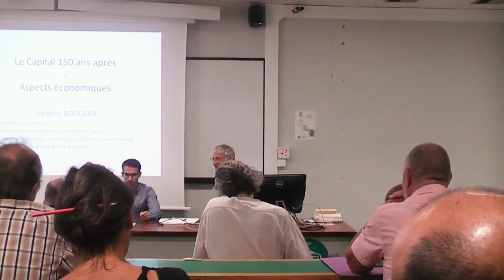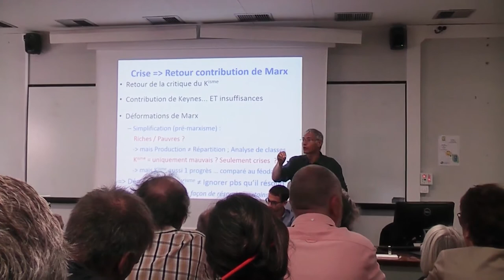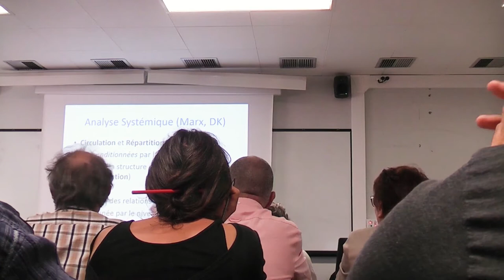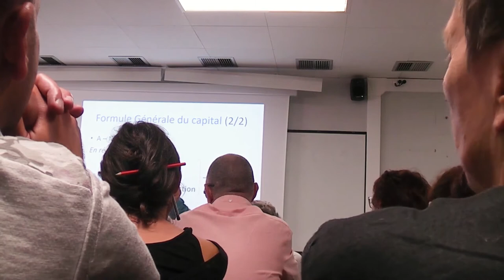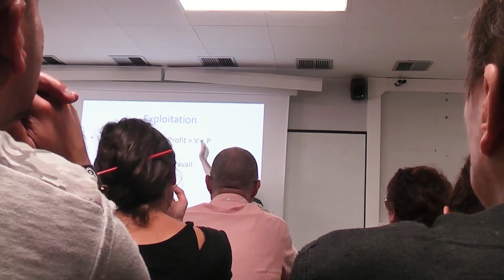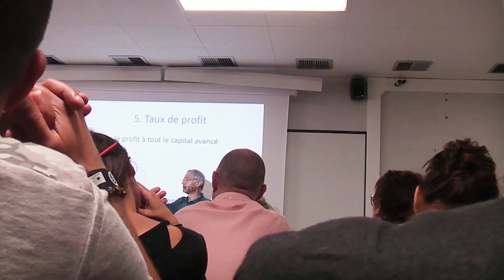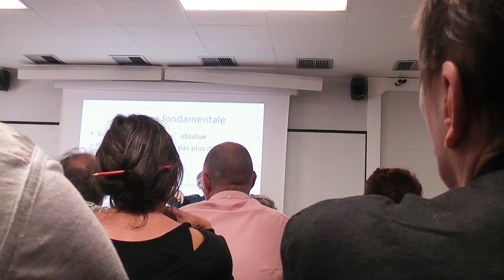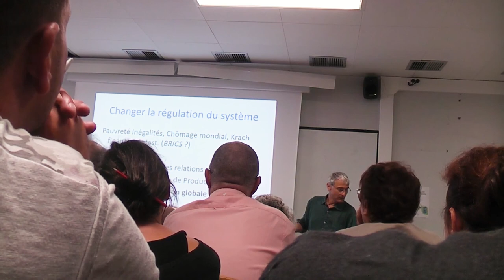Le Capital 150 ans après : approche économique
Frédéric Boccara